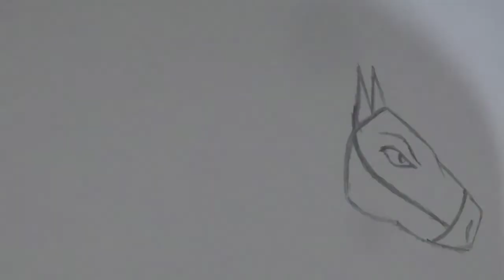An artistic tribute to Nandamuri Harikrishna garu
A hand sketch for Nandamuri family